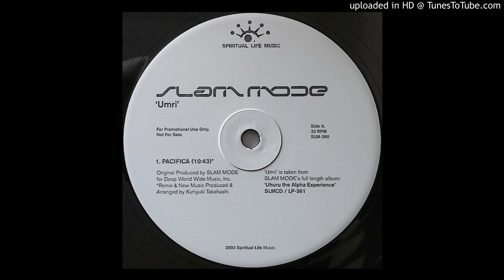Slam Mode - Pacifica (Kuniyuki Takahashi Remix)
Deep Spiritual Life Music, 2003 ✨ remixed by the master, K. Takahashi